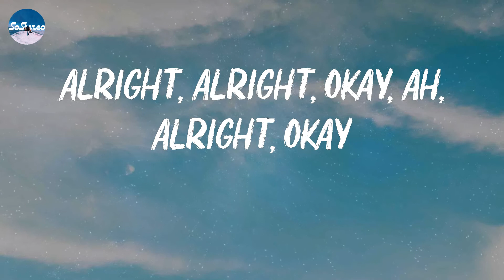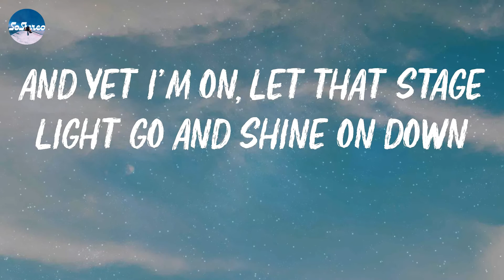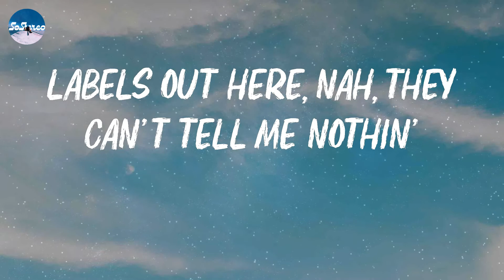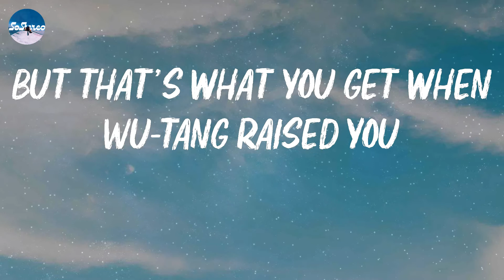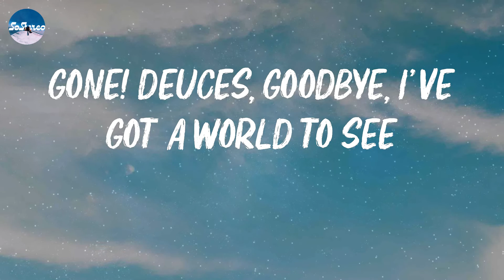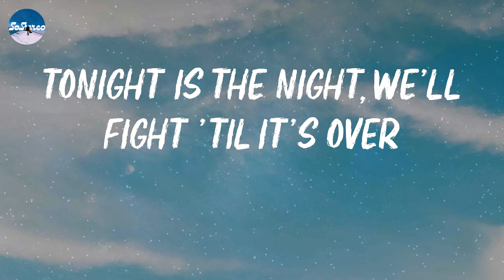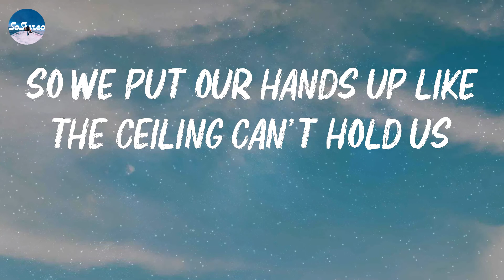Macklemore & Ryan Lewis - Can't Hold Us (Lyrics)